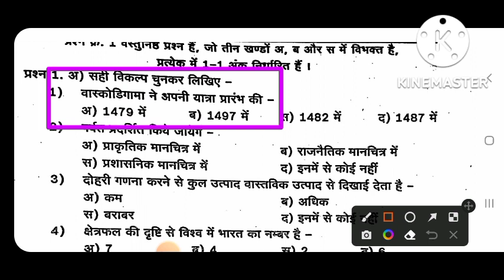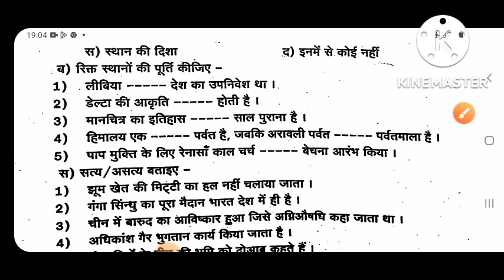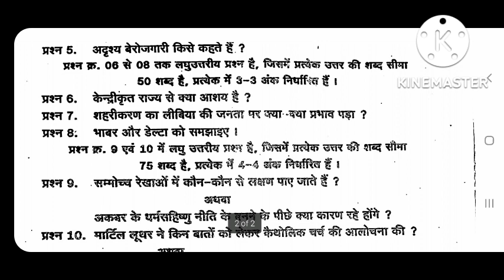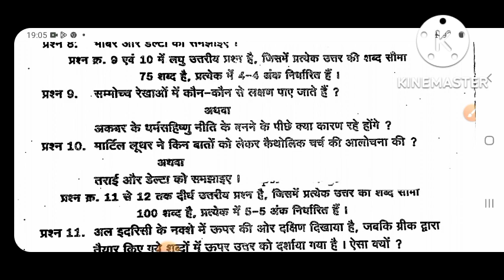त्रैमासिक परीक्षा 2022-23 कक्षा 9वी सामाजिक विज्ञान पेपर|trimasik pariksha class 9 social science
कक्षा 9वी त्रैमासिक परीक्षा 2022 23 सामाजिक विज्ञान पेपर
त्रैमासिक परीक्षा 2022 कक्षा 9वी विषय सामाजिक विज्ञान trimasik Pariksha kaksha 9 samajik vigyan paper 2022
trimasik Pariksha 2022 23 kaksha navi vishay samajik vigyan
trimasik Pariksha samajik vigyan ka paper class 9
class 9th social science questions paper trimasik pariksha
trimasik pariksha 2022 class ninth social science paper
mp board trimasik pariksha paper kaksha 9 samajik vigyan